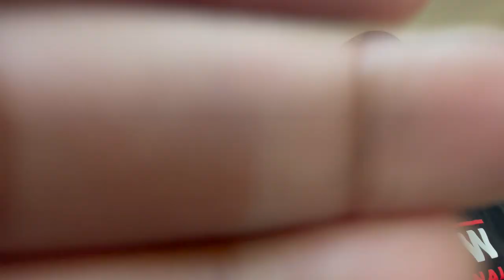STREETSIDE MARKET HAMMOND, LA | FOOD REVIEW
MAYA & DANIEL